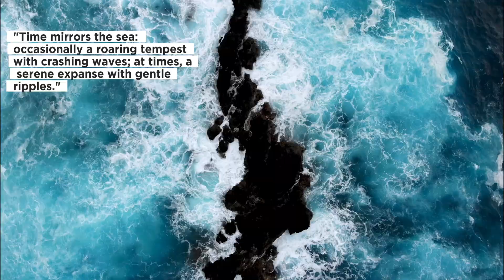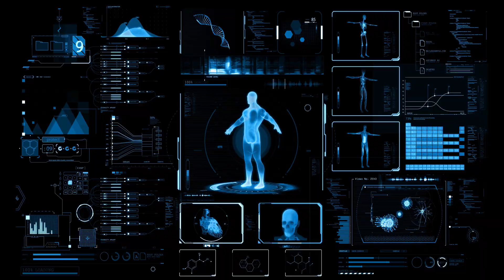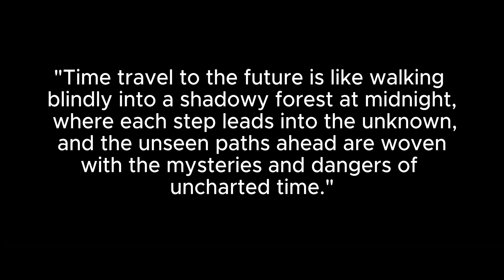Is time travel really possible in our universe ? Explained..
"We have always dreamed of traveling into the future, and in this eye-opening video, we turn those dreams into a scientific exploration! Discover how the concept of time dilation, a cornerstone of Einstein's relativity theory and a key element in 'Interstellar,' could make this incredible journey possible. Learn about the profound effects of traveling at near-light speeds, where time stretches and bends, allowing us to experience aging at a different pace. This video isn't just about the possibilities of future time travel; it's about understanding the fascinating science that could one day turn this fantasy into reality.